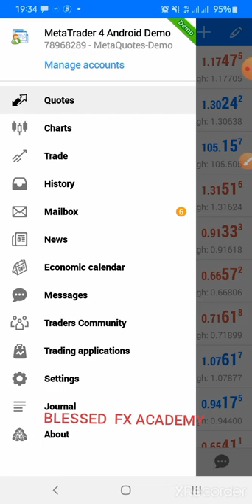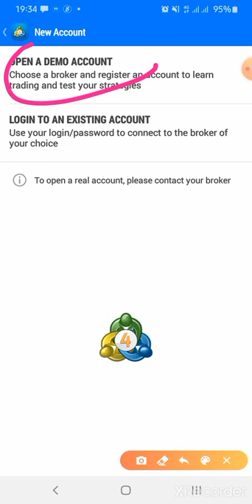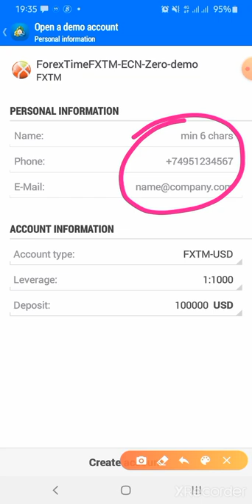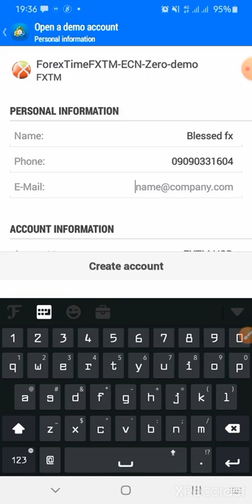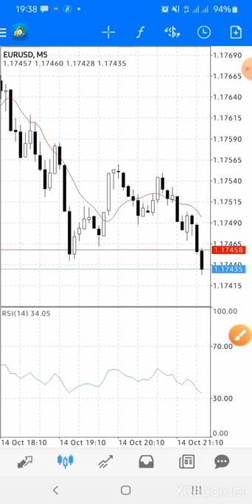HOW TO CREATE A DEMO ACCOUNT USING MT4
We used fxtm broker as an example.